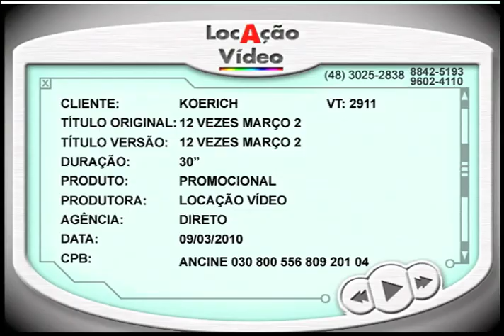12 Vezes Março 2 - VT2911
12 Vezes Março 2 - VT2911